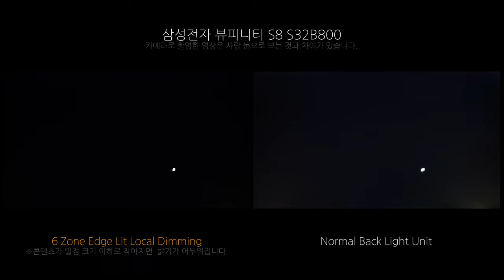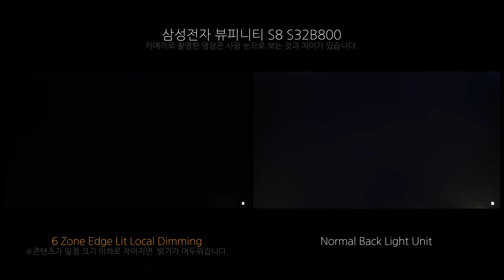Local Dimming - 삼성전자 뷰피니티 S8 S32B800